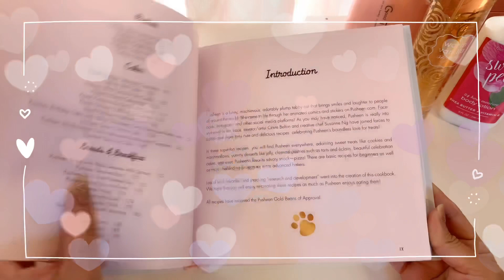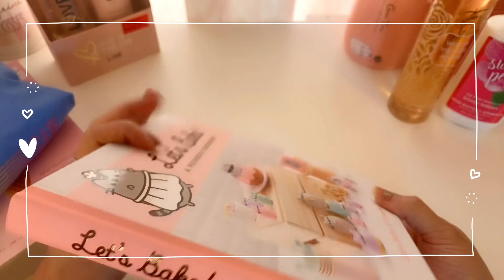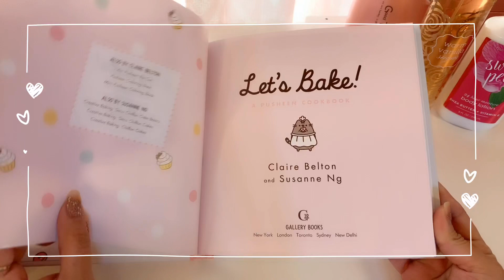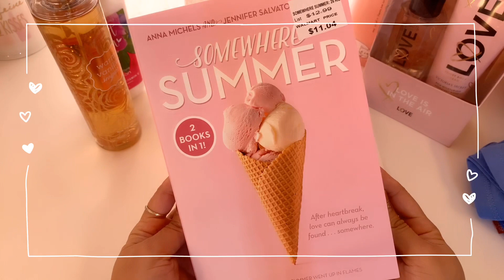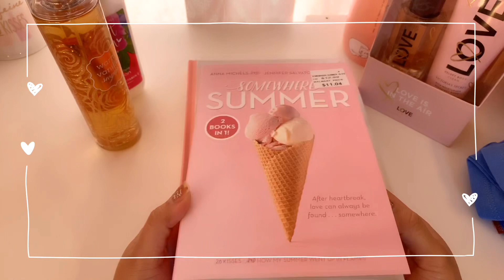Super Cute Shopping Haul | *Levi's, Victoria's Secret, Bath & Body Works etc...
Today's video I did a little bit of shopping and I had so much fun picking up all this stuff. A very fun shopping haul!
I love cute stuff!
Shopping Haul 2020
Kawaii Books